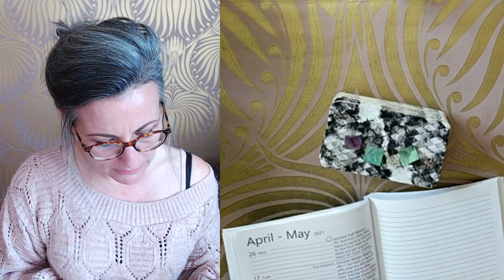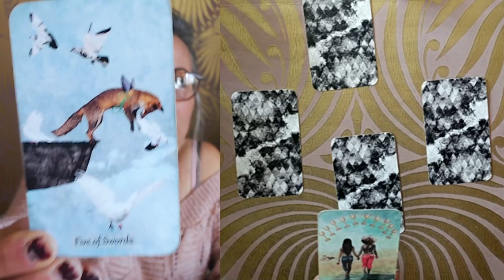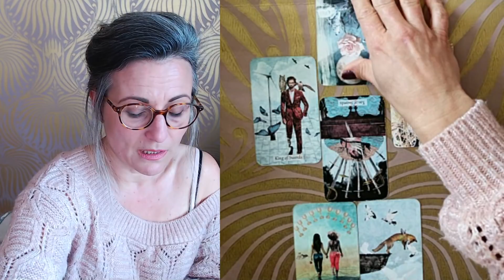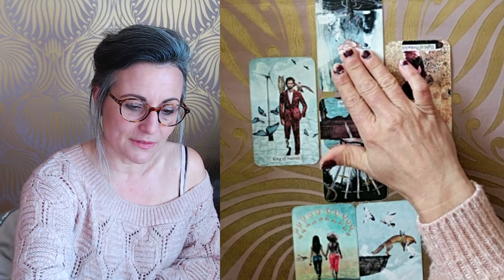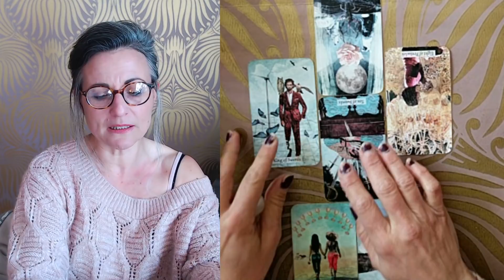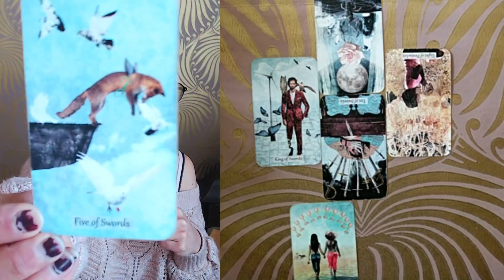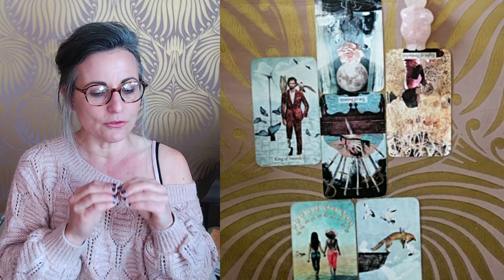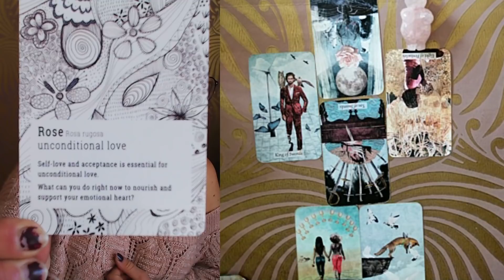TIRAGE DU WEEKEND 24/25 AVRIL 2021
Tarots du Jour :

-l oracle Wisdom Cards et le Textured Tarot par LisaMcLoughlin

Magali